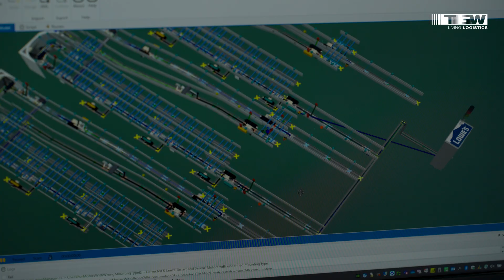Control systems engineer lead Madhura | TGW Insights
Our employee Madhura talks about her job as a control systems engineer lead and her personal experiences. Madhura gives exciting insights into her professional and private life and shares her experiences.

▬▬▬ Learn more about Madhura ▬▬▬

▬▬▬ Further videos ▬▬▬

▬▬▬ Social media ▬▬▬